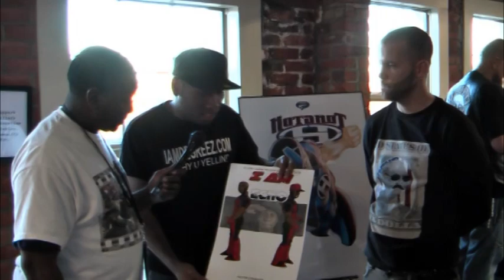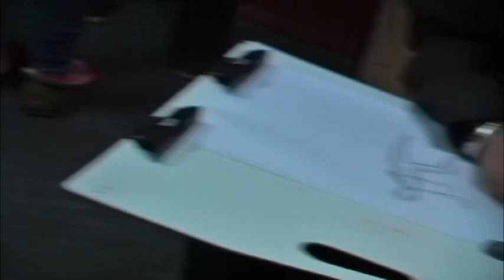UVN Spotlight episode 8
FSK Komic Party video coverage:

Featuring: Michael Watson

Host: Jayonna Fabro

Live performances: Absolute, Degreez, Mal V Moo, and PhazeAnon